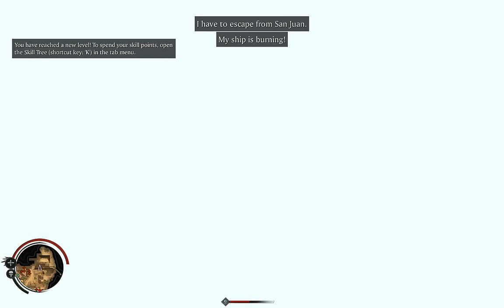Vendetta - Curse of Raven's Cry (native on Fedora 21 Linux)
Vendetta - Curse of Raven's Cry is an Action RPG pirate simulator.  You play as Christopher Raven who saw his whole family murdered and lost his hand when just a boy, now all grown up, a bad ass pirate and seeking vengeance.

This is the somewhat controversial re-release of Raven's Cry which came out in January in a clearly incomplete state.  Reality Pump Studios have been hard at work since then fixing the bugs and adding in the missing content.  Now we get to see whether it's been worth it.  My initial impressions are encouraging, everything seems to work as intended, and I am truly bad at sword fighting in videogames.